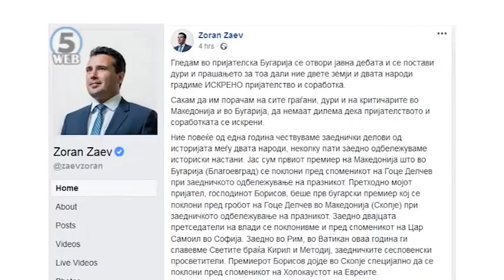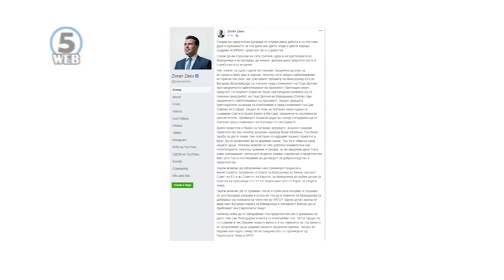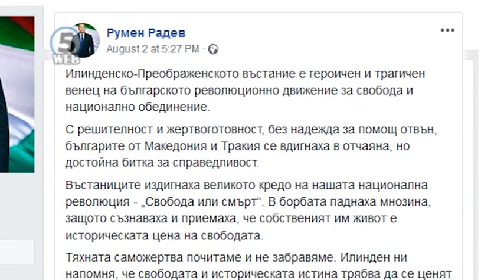Борисов: Два пати мисли пред да кажеш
Минатото и напластеното разногласие во толкувањето на  историските настани, повторно докажуваат дека како Дамоклов меч се надвиснуваат над односите што ги градат земјите сега.